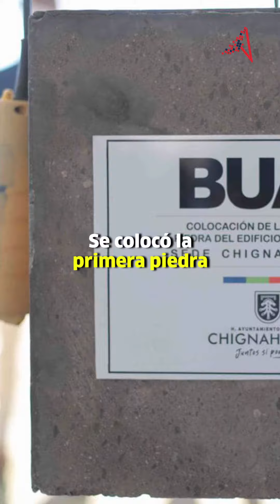BUAP- Complejo Regional Norte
¡La DAE más cerquita 🥳!
Pronto podrás realizar tus trámites escolares sin necesidad de trasladarte a la ciudad de Puebla 🏫🎓.